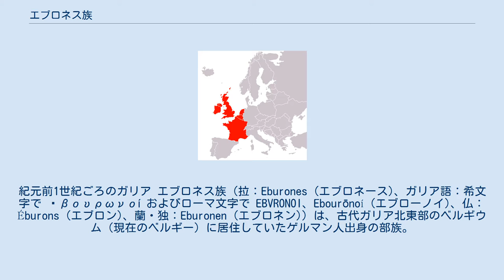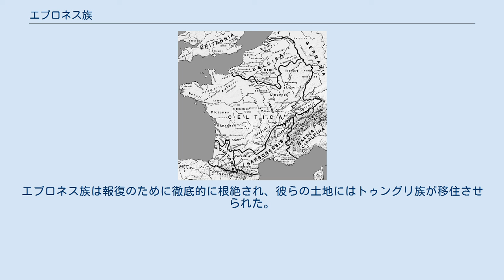エブロネス族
紀元前1世紀ごろのガリア エブロネス族（拉：Eburones (エブロネース)、ガリア語：希文字で Ἐβουρωνοί およびローマ文字で EBVRONOI、Ebourōnoí (エブローノイ)、仏：Éburons (エブロン)、蘭・独：Eburonen (エブロネン)）は、古代ガリア北東部のベルギウム（現在のベルギー）に居住していたゲルマン人出身の部族。
ガリア人の一派であるベルガエ人にも数えられる。
 彼らの領土は、現在のベルギーのリエージュ州とリンブルフ地域（※二つのベルギーのとオランダのに同名州）および、ドイツのアーヘンまで近隣地域に約対応していました。
 カエサル著『ガリア戦記』によれば、彼らはマース川とライン川の間に居住していた。
主邑はアトゥアトゥカ（Atuatuca）であったとされている。
 紀元前54年、ガリア戦争の最中に、アンビオリクスが族長となった。
それまで結束することのなかったガリアをアンビオリクスはまとめあげ、共和政ローマの属州総督ガイウス・ユリウス・カエサルに対して攻撃を開始した。
 アンビオリクスは、ローマ軍の冬営地を急襲し、1個軍団を壊滅させ、総督の副官であるクィントゥス・ティトゥリウス・サビヌスとルキウス・アウルンクレイウス・コッタを敗死させた。
 しかし、ローマ軍総司令官カエサルが軍をまとめて反撃を始めると、アンビオリクスは敗北した。
エブロネス族は報復のために徹底的に根絶され、彼らの土地にはトゥングリ族が移住させられた。